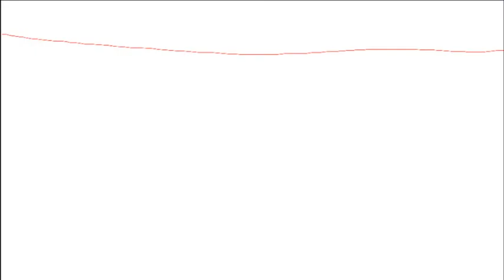Les chantiers du Nouveau Monde-11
Entretiens au fil de la tournée de printemps Ø d'Anne Demortain.
1er volet : les ouvriers.
11ème épisode : Stéphane
Un film d'Anne Demortain